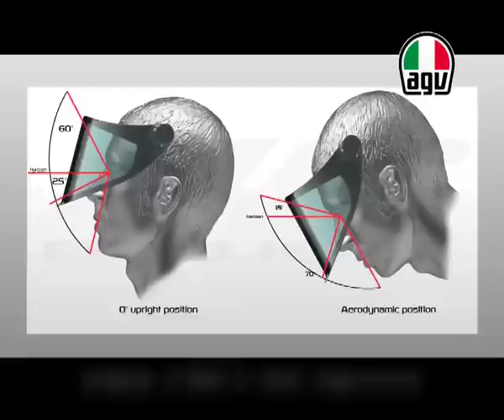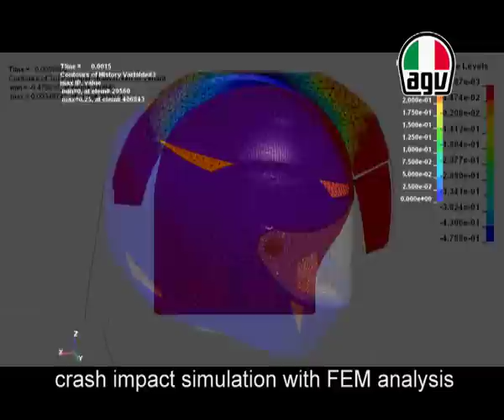AGV PistaGP - The new Valentino Rossi's helmet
The PistaGP is an innovative helmet, the first of a new generation of helmets that are the outcome of the AGV STANDARDS project, a new process that revolutionises the design method and testing of helmets.
AGV STANDARDS and PistaGP were created in 2009 with Valentino Rossi as the leading rider for its development and testing.
About three years after the project began, the AGV PistaGP helmet is ready to get on the track with Valentino Rossi.